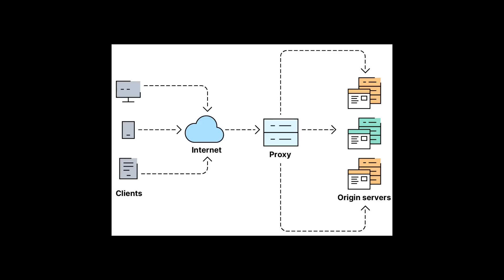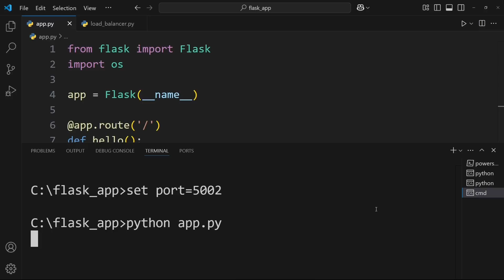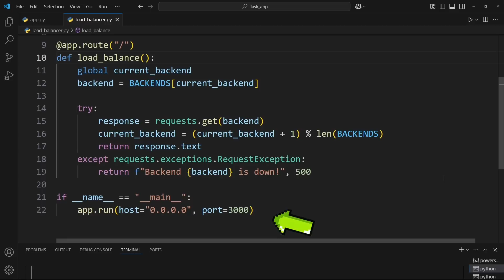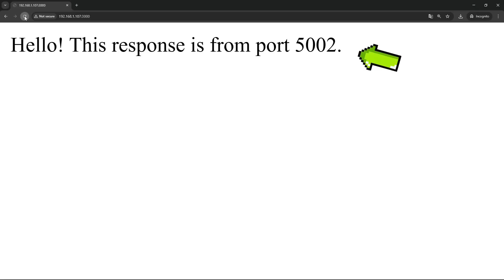Build a Flask Load Balancer from Scratch! 🚀 Boost Your Web Performance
In this video, I’ll show you how to efficiently distribute traffic and improve scalability using Flask. Whether you're handling high loads or just want to optimize your web application, this step-by-step guide will help you build a more reliable and high-performing system.

🔥 What You’ll Learn:
✅ How to distribute web traffic efficiently
✅ Improve app performance & scalability
✅ Prevent server overload issues

0:00 Introduction
0:25 What is a load balancer?
1:06 Create flask servers
2:41 Create a load balancer
3:45 Run and Test
4:36 Free Courses